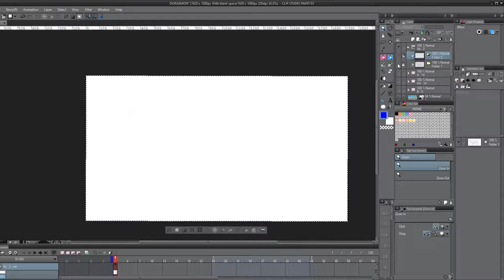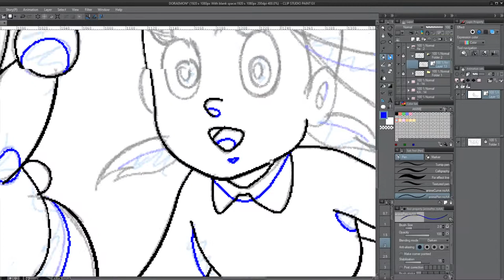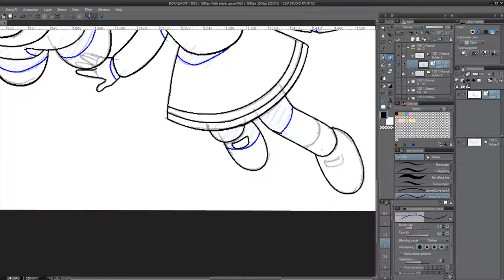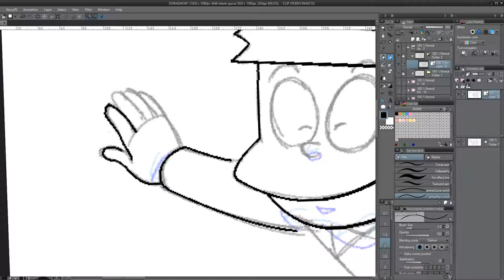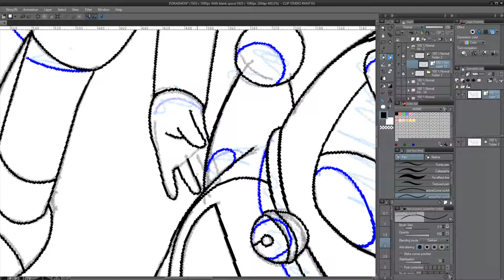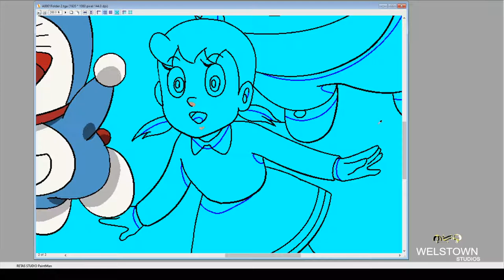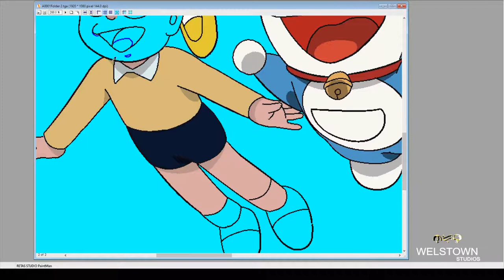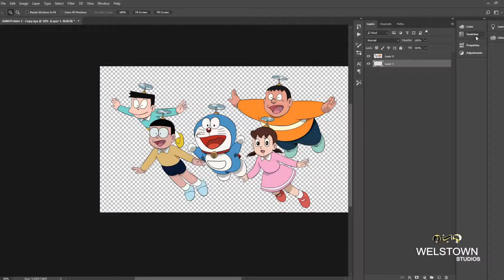ANIME BASIC CLEAN UP AND COLORING 004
WATCH AND LEARN  ANIME / ANIMATION PROCESS IN MY CHANNEL

this video show :
Anime Cel Tracing and Cel Coloring
cleanup and tracepaint ~
featuring Anime favorite Doraemon

⏱️TIMESTAMPS⏱️
0:00  Intro
0:13  Clean up
7:56  Cel coloring
11:58  Line and Color Smoothing
12:24  Final

FOLLOW EVERY ANIME VIDEO TUTORIALS I WILL UPLOAD
EVERY WEEK !!